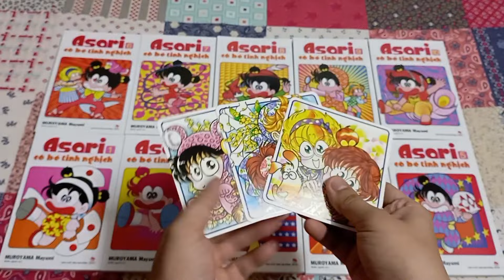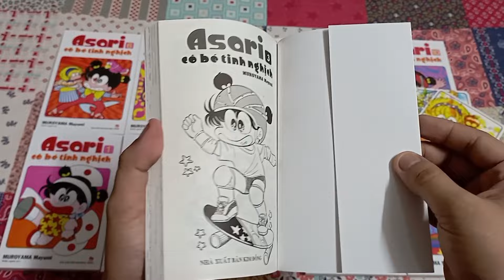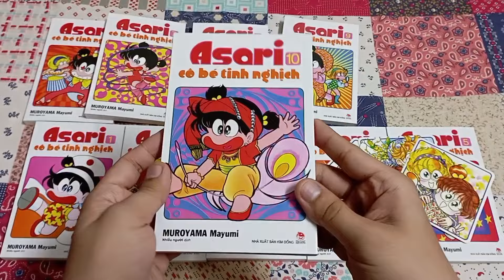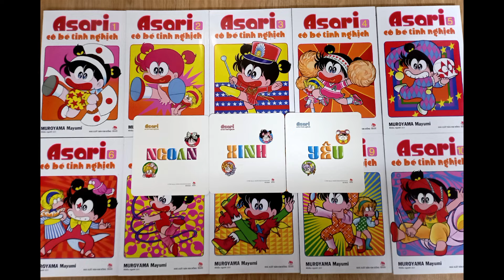Review Asari Cô bé tinh nghịch Combo Tập 1 – 10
Vậy là bộ truyện đã chính thức được tái bản sau một thời gian dài chờ đợi. Lần tái bản này nhà Kim chơi 1 chập 10 tập một
- Tên gốc: Asarichan (あさりちゃん)
- Tác giả: MUROYAMA Mayumi (Thực ra là 2 chị em ruột cùng sáng tác. Chị là Mayumi viết và vẽ chính còn em là Mariko thường vẽ bối cảnh và dán tone)
- Thể loại: Comedy, School life
- Số tập: 100 (End – Nể sức sáng tác của 2 cô thật)
HÌNH THỨC
- Truyện bìa gập, size: 11,3 x 17,6cm
- In 3.000 bản. Giấy BB in nhà Phúc An. (Cùng loại giấy với Ninja Hattori, Mon ú…)
- Quà tặng kèm khi mua combo 10 tập: 3 Postcard bo góc 10 x 10,6cm với thiết kế “Ngoan – Xinh – Yêu” ở mặt sau, còn mặt trước là art minh hoạ siêu xinh.
NỘI DUNG
Câu chuyện xoay quanh cuộc sống vui nhộn, thú vị của cô bé Asari cùng gia đình gồm mẹ, bố và chị Tatami. Nhưng tình huống dở khóc dở cười của nhà Hamano cứ thế diễn ra theo từng mẩu truyện nhỏ (thỉnh thoảng có truyện dài). Ngoài cuộc sống đời thường, Asari còn xuyên không về thời tiền sử, bay tới tương lai, nhập vai trong các câu truyện cổ tích, siêu nhân…
NHẬN XÉT
- Bộ truyện hài hước, đậm chất tuổi thơ (tác giả dựa trên chính gia đình mình để vẽ). Nội dung là các mẩu truyện đa dạng: từ cuộc sống đời thường của Asari cho đến những phần truyện xuyên không, tưởng tượng.
- Tuyến nhân vật tương đối ổn định với 4 thành viên gia đình nhà Hamano, về sau mới có thêm nhân vật chú chó Unyo.
- Nhân vật Asari được khắc hoạ vô cùng chân thực về một cô bé hồn nhiên, nhí nhảnh, lười học ham chơi, hay “báo đời” và chành choẹ với cô chị Tatami. Phần biểu cảm đôi khi hơi lố nhưng điều đó tạo nên sự gần gũi và tiếng cười với độc giả - đặc biệt là các em nhỏ.
- Bản dịch Mây thấy khá ổn, hài hước. Tất nhiên mỗi người đọc sẽ có những cảm nhận riêng của mình. Mây không có bản cũ để so sánh.
- Phần tay gập chỉ tập 1 là có thông tin, chia sẻ của tác giả. Các tập còn lại không có gì hết (Không biết bản cũ có như thế hay không, bạn nào có thì xác nhận giúp Mây nhé)
- Nhược điểm:
+ Phần keo bị lem ra gáy và bìa một số cuốn. Giấy tập 1 và 4 bị vàng hơn so với những cuốn còn lại. Lệch gáy và tập 9 của Mây có phần số bị in đậm hơn
+ Mục lục tập 2 bị ghi nhầm thành tập 1
KẾT
Với mức giá 25k/ cuốn thì hình thức của Asari cũng tạm chấp nhận được, vẫn đáng để sưu tầm. Là một tựa truyện cho thiếu nhi nên ở mỗi độ tuổi, chúng ta sẽ có cái nhìn và cách đánh giá khác nhau. Cũng dễ hiểu khi hồi bé đọc thấy hài, lớn lên thấy không hài được như trước nhưng lấy lí do đó để mà chê bộ truyện thì nó buồn cười lắm (như kiểu người lớn đi học đi làm rồi chê truyện cho trẻ con vậy).
Chấm điểm
* Bìa: 7/10
* In ấn/ giấy: 7.5/10
* SFX/Text: 8.5/10
* Dịch/Biên: 8/10
* Quà tặng kèm: 8/10
* Nội dung: 8/10

Video gồm
00:00 – Mở đầu
00:15 – Set Postcard
00:33 – Gáy truyện
00:50 – Combo 10 tập
02:24 – Nhận xét
03:24 – Ảnh + Kết